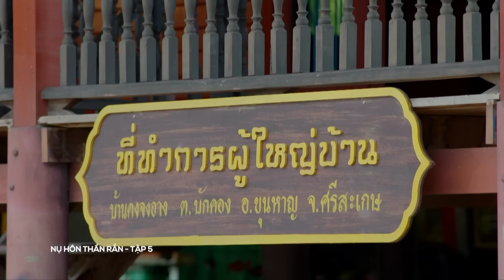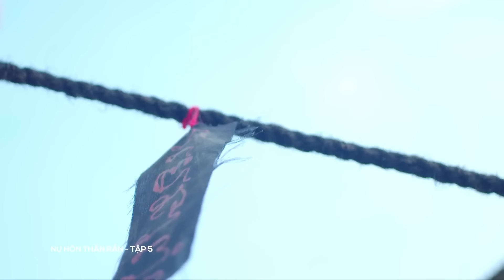Nụ Hôn Nữ Thần Rắn tập 5 | Phim Thái Lan hay nhất On Echannel